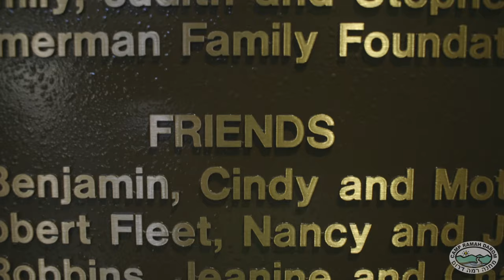Camp Ramah Darom - Session B, Week #1